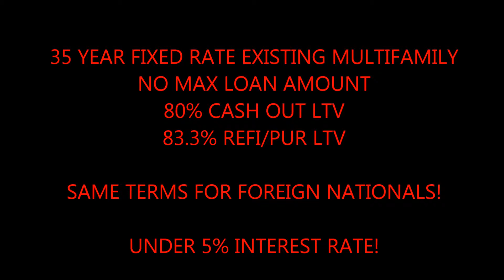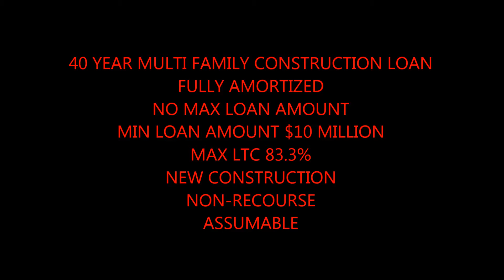Boise Fully Assumable Commercial Building Loans call Blackstone 866 362 1168